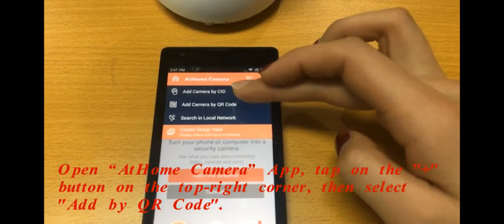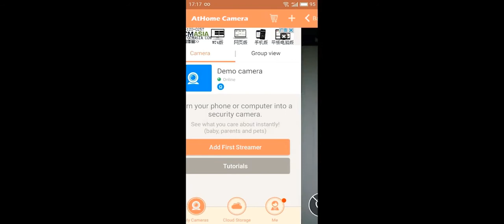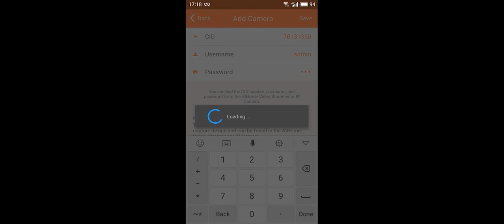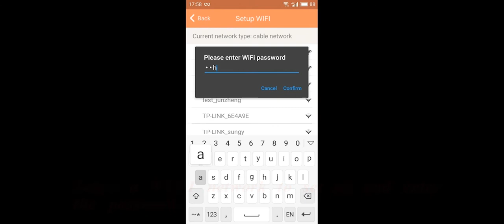Guide to connect i8 mini IP Camera (wireless camera) to home WIFI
The tutorial video of i8 mini made by the team at Athome Camera.